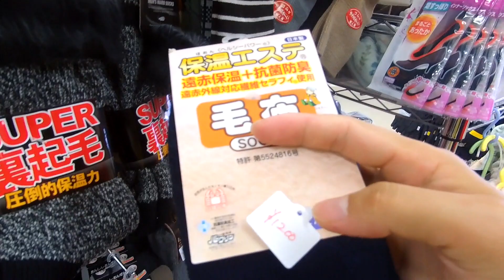cuộc sống ở nhật | Shop 100 yên của nhật bản || chuẩn bị đồ cho mùa đông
shop 100 yên Nhật Bản rất thú vị mọi người ạ rất nhiều đồ hay rất nhiều đồ tiện ích cho cuộc sống hàng ngày các món đồi chỉ có 100 yên là 20k tiền Việt cũng có những cũng có những món đồ trên 100 yên tiện nay đi mình cũng mua ít đồ chuẩn bị cho mùa đông năm nay